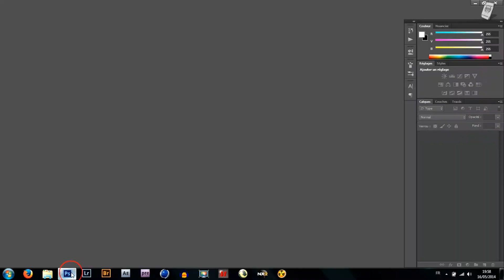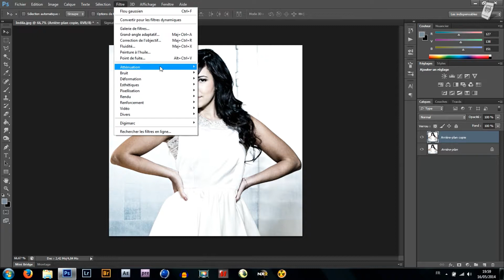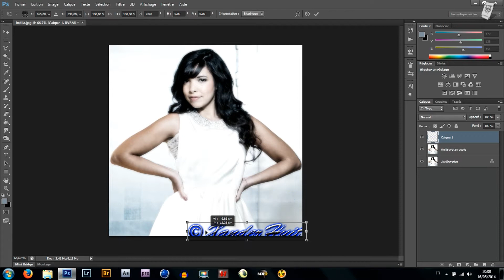XanderHuit ~ Tutoriel Adoucir Les Contours D'un Personnage Avec Photoshop CS6 Extended HD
Voici pour mon 52éme tutoriel vidéo réalisé par mes soins, je vous explique comment adoucir les contours d'un personnage rapidement et simplement à l'aide de Photoshop CS6 Extended ;)